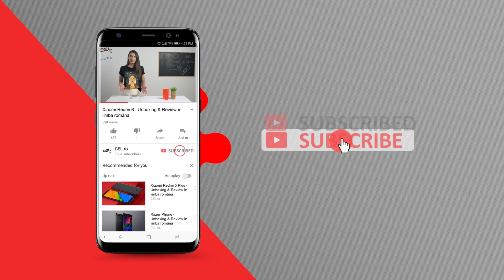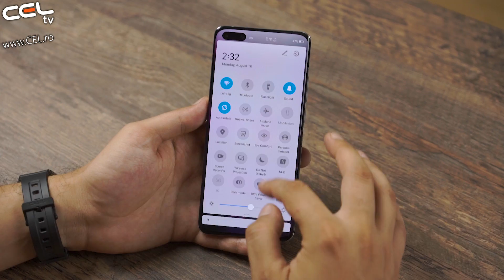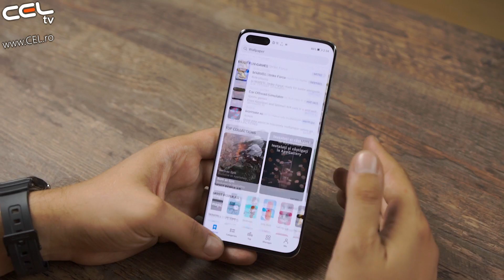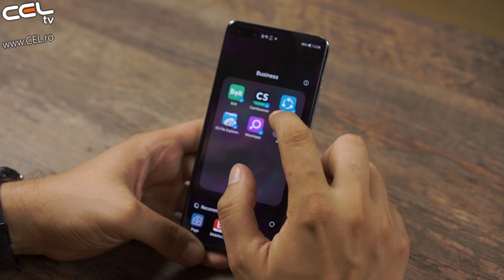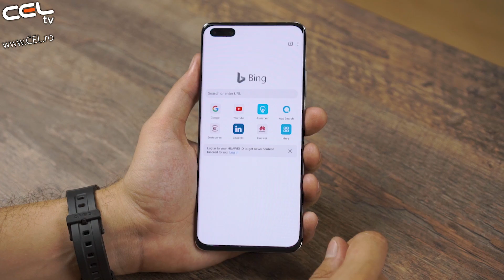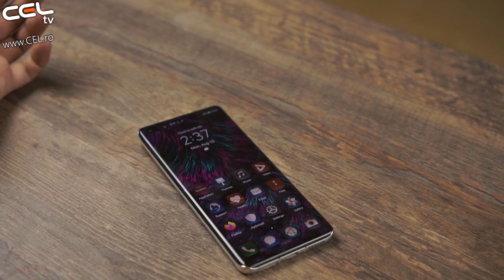Huawei P40 Pro | Cameră foto cu telefon mobil | Unboxing & Review CEL.ro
Transforma cuvintele in imagini cu patru camere foto Ultra Vision Leica, capturand fotografii si videoclipuri oricand si oriunde doriti. Revolutioneaza experienta vitezei si puterii cu chipsetul Kirin 990 5G de ultima generatie. Designul inovator imbunatateste calitatea vizuala si confortul ergonomic. Exploreaza acum si in viitor cu HUAWEI P40 Pro.

 Inspirat de frumusetea si forma apei curgatoare, ecranul Quad-Curve Overflow este creat pentru a dizolva barierele imaginii si ale imaginatiei pe fiecare margine. In plus, datorita ratei de reimprospatare de 90 Hz, va veti bucura de vizualizarea imersiva pe tot ecranul fluid. Cadrul de montare plasat pe mijloc si colturile rotunde de protectie imbunatatesc senzatia armonioasa pentru ochi si maini.

 Reflectand puritatea naturii, HUAWEI P40 Pro vine in culorile Deep Sea Blue, Ice White, Black, Blush Gold and Silver Frost. Finisajul mat refractant accentueaza un sentiment eteric de profunzime care dezvaluie eleganta si pacea interioara in fiecare nuanta.

 Nu inceta niciodata sa explorezi viata si sa creezi povesti. Functionand ca un sistem extrem de unitar, sistemul de camere Penta/Quad/Triple Ultra Vision Leica va ajuta permanent sa fotografiati pe timp de zi sau de noapte, indiferent daca subiectul este aproape sau la distanta. Capturati fara efort ceea ce vedeti si lasati imaginea sa redea ceea ce simtiti.

 Senzorul lider in industrie de 1/1.28 inchi, cu pixeli foarte mari de 2.44 μm, este de acum disponibil pe un smartphone. In plus, matricea de filtre color RYYB aduce lumina masiva, interval dinamic ridicat si reduce noise-ul. Beneficiind de gruparea pixelilor 4 in 1 si Octa PD Autofocus, camera foto principala de 50 MP redefineste filmarea la super claritate cu detalii precise, indiferent de complexitatea scenei si conditiile de lumina. HUAWEI XD Fusion Engine beneficizaa de ISP si NPU actualizate si este pe deplin capabil sa proceseze rapid cantitatea uriasa de informatii si sa sporeasca claritatea extraordinara la nivel de pixel pentru fiecare imagine, zi sau noapte.

 Bucura-te de privelistea minunata cu camera foto principala de 50 MP, similara vederii umane, dar cu o multime de detalii uimitoare. Mareste orice detaliu mic din cadru vei obtine o alta imagine grozava cu textura si culori bogate.

 Datorita HUAWEI Ultra Vision Sensor, chiar si pe intuneric, zambetul dvs. increzator, rochia eleganta si panorama uimitoare de noapte pot fi surprinse cu lumina excelenta, culori clare si low noise. Descopera povesti in mijlocul povestilor.

 Designul periscopului SuperZoom este cunoscut pentru prezenta mai multor lentile in corpul compact. Astfel, puteti vedea lucrurile in mod clar, din prim-plan pana in afara campului vizual. Senzorul RYYB inovator ofera cu 40% mai multa lumina pentru o claritate excelenta chiar si in lumina redusa. AIS si OIS imbunatatite asigura o performanta de neegalat a zoomului pana la 50x.

 Beneficiind de camera foto principala Ultra Vision si senzorul de temperatura de culoare multi-spectru cu algoritmul AI AWB, HUAWEI P40 Pro are cu 45% o precizie mai buna a culorii si este capabil sa analizeze si sa segmenteze cu precizie mediile si oamenii. Cu amplificarea la nivel de pixel, acesta restaureaza aspectul original cu o iluminare excelenta, culori naturale si detalii clare. Fiti intotdeauna pregatiti sa faceti fotografii portret de cea mai buna calitate pentru oricine, in orice moment sau cadru.

 Noua camera foto frontala actualizata de inalta definitie 32 MP cu focalizare automata si o camera de adancime IR functioneaza indeaproape pentru a produce un selfie bun cu efecte naturale de bokeh. Optimizarea inteligenta privind iluminarea, culoarea pielii si detaliile de textura devine mai precisa si mai personala pentru a va face sa iubiti sa faceti selfie-uri.